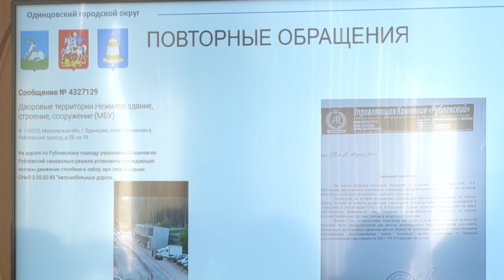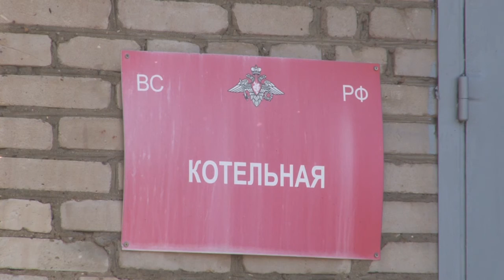Проект «Выездная администрация»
Очередной рабочий день в рамках проекта «Выездная администрация» глава Одинцовского округа провёл в Кубинке.